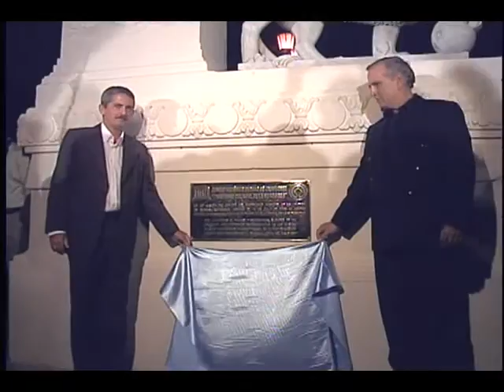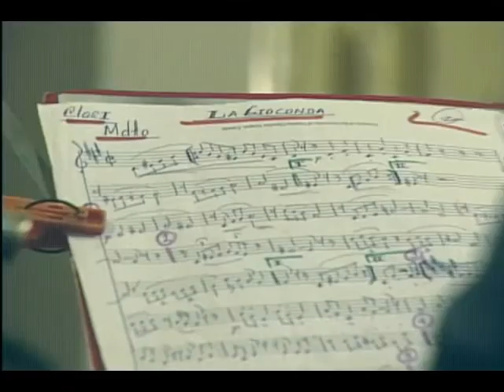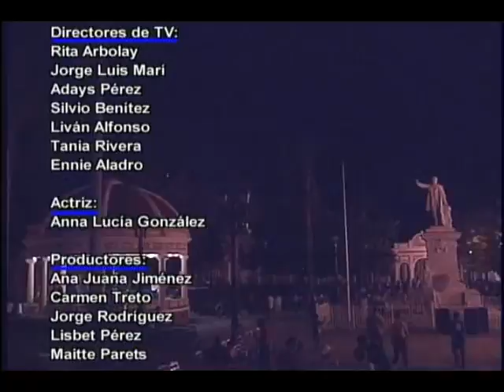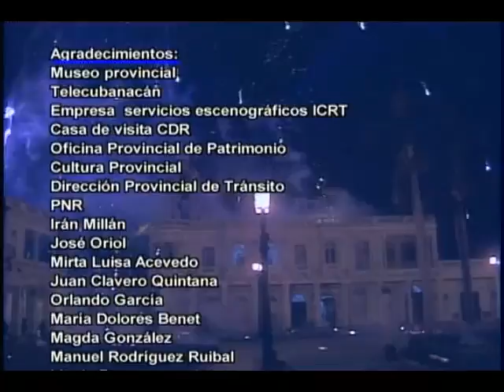Declaratoria de Cienfuegos como Patrimonio Cultural de la Humanidad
Cienfuegos, ciudad que con un halo de magia imperceptible seduce a todos, posee un centro histórico que delineó el marco de referencia física del cienfueguero y enraizó el amor perdurable por esta tierra de mitos, leyendas y realidades. Sitio privilegiado de la geografía nacional donde prevalece el ímpetu emprendedor de sus fundadores desde hace 186 años. Situada en el centro sur de la isla de Cuba con 48 Km2 y 153 687 habitantes, es Cienfuegos la única ciudad de Cuba y Latinoamérica del siglo XIX fundada por franceses bajo el dominio español.
Su elegante y perfecto trazado neoclásico, su trama ortogonal regular deviene en un exponente excepcional del urbanismo del período colonial, junto a la riqueza monumental y ambiental de sus edificaciones, conjuntos y espacios públicos que la cualifican y distinguen.
En 1995 el centro histórico urbano de Cienfuegos fue declarado Monumento Nacional; de los asentamientos existentes de la decimonónica centuria es el único en el país que ostenta esa categoría. Diez años después se declararon Patrimonio Cultural de la Humanidad setenta hectáreas (setenta manzanas). La zona histórica se caracteriza por:
• Trazado rectilíneo y simétrico, orientado hacia los ejes cardinales.
• Líneas de elegantes fachadas corridas a manera de bloques sin portales, excepción hecha en plazas y paseos.
• Presencia de espacios públicos significativos como la antigua Plaza de Armas (actual Parque José Martí), núcleo fundacional de la ciudad y el Paseo del Prado, columna vertebral del conjunto, que constituyen espacios muy cualificados por su mobiliario urbano y el tratamiento de sus áreas verdes.
• Edificaciones puntuales que se distinguen e integran a la armonía constructiva y ambiental del centro.
• Buen estado técnico-constructivo e integridad formal y estilística, bajo el espíritu clásico.
• Permanencia en el tiempo de las tipologías arquitectónicas originales.
• Contenedor histórico de la vida cultural, política, administrativa y social de la ciudad desde hace 186 años.
• La ciudad constituye un inigualable conjunto de valores en plena simbiosis con el mar, verdadero protagonista de su riqueza y singularidad física. De ahí su reconocimiento nacional e internacional como “La perla del Sur” y “La linda ciudad del mar”.
• Su bahía, refugio constante de los más connotados corsarios y piratas de su tiempo, fue bautizada originalmente como “Bahía de Jagua” y “Gran Puerto de las Américas” sobrenombre que reconoce sus 88 Km2 de superficie en forma de bolsa y fue protegida desde el año 1745 por el castillo Nuestra Señora de los Ángeles de Jagua.
Todos estos elementos convierten a Cienfuegos y a su centro histórico en un bien patrimonial sobresaliente por sus valores urbanísticos, arquitectónicos, paisajísticos, ambientales, naturales y comerciales, tanto en el país como en el contexto americano.